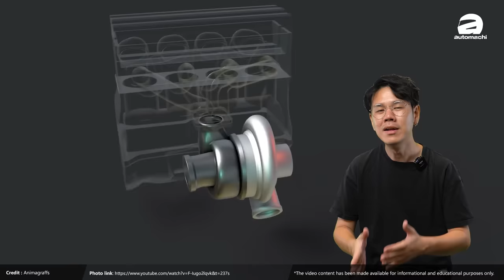Perodua的D-CVT为什么让人又爱又恨？今天来聊聊他的优缺点！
Perodua Myvi D51A （小改款车型）的开发工作已经在如火如荼的进行中，而近日根据我国媒体 funtasticko.net 的消息这款车型会在动力配置上面进行小更动，也就是用 DCVT 来替换目前的4AT，预计在油耗以及动力表现上都会获得加强！

Perodua Myvi D51A 将更换 DCVT 变速箱！
目前在售的 Myvi （官方代号为 D20N ）在2017年年末发布，发布之后迅速的重夺了我国最畅销的车款宝座。自发布以来这款车已经在本地销售了5年（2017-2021），虽然早已经到了小改款的时候，但是因为新冠疫情影响加上芯片产能受限，因此原厂只在去年推出了 Myvi 的升级版本，换上了 ASA 2.0 以及新的蓝色车色，除此之外并没有和2017年推出的版本有太大的差异。

而小改款的车型官方代号会叫做 D51A ，在外观上面会摄取很多 Myvi GT 的元素，包括全新的前后保险杆以及轮圈设计，让这款车的外观设计变得更为运动化，另外 LED 有灯组的设计也会进行稍微的调整，相信这是为了加入远近光灯自动调节功能。目前这个功能已经在 Ativa 上面实现全车系标配，而 Myvi 也有可能成为下一款拥有这个功能的 Perodua 车型，在来就是 ASA 3.0 以及一些先进主动安全配备也有可能会出现在 Myvi 上面，让它继续成为配备最强的 B-Segment Hatchback !

引擎方面根据 funtasticko.net 的消息并不会有改动，依旧是采用1.3L以及1.5L 的 Dual VVT-i 自然进气引擎，但是在变速箱上会舍弃目前的4速自排以及5速手排，其中5速手排因为需求量太低所以被取消，至于4速自排则是被 Ativa 上的 Dual Mode CVT 取代！这一个变速箱在加速和油耗上面的表现都会更好，另外因为拥有齿轮设计，因此在高速巡航也会有更好的表现（1.3L版本可能会继续使用4AT）！